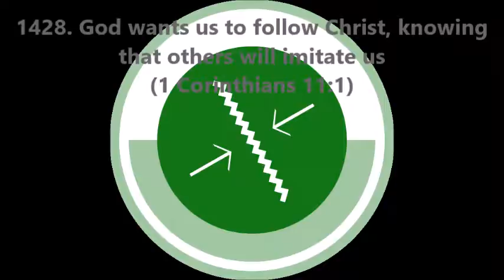1428. God wants us to follow Christ, knowing that others will imitate us (1 Corinthians 11:1)